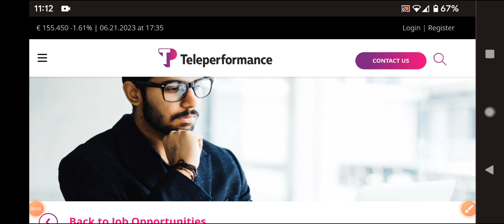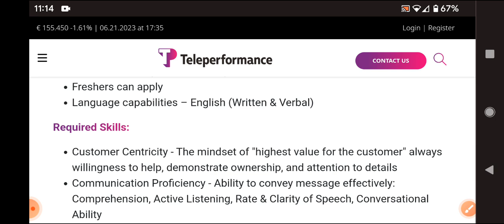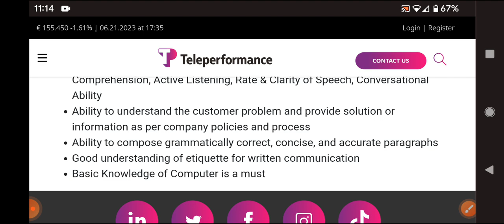Latest jobs in teleperformance company 2023/freshers /12 th & Any degree/work from home jobs